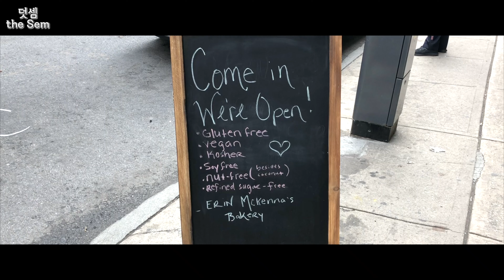뉴욕의 비건 글루텐프리 베이커리 Erin McKenna's Bakery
종류에 상관없이 (스콘, 츄러스, 베이글까지) 모든 빵이 부드럽고 촉촉하다는 게 딱 한가지 아쉬운 점이지만.. 제 입엔 다 너무 맛있는 것..